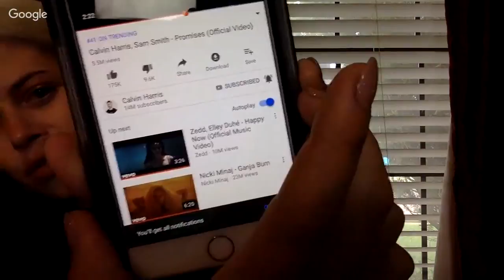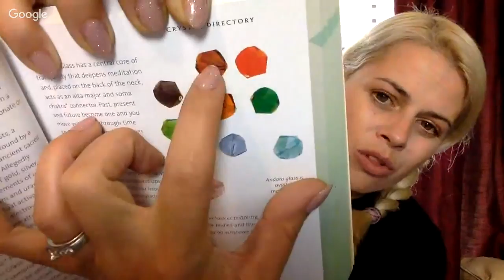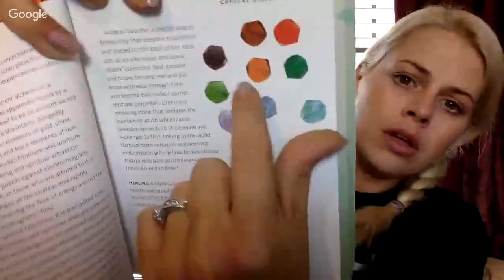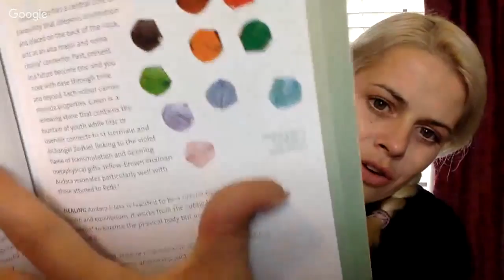Jewelry bag Haul. The hunt- Man was it tuff!